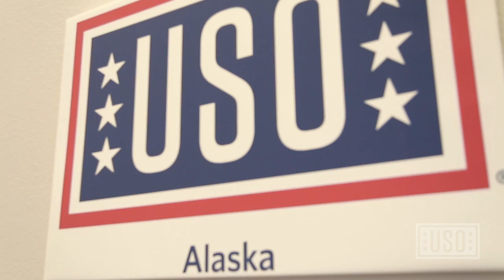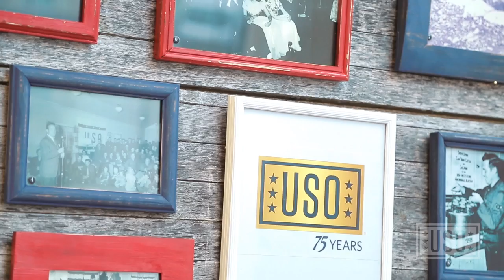Back to Alaska: USO Opens New Centers at Joint Base Elmendorf-Richardson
Video by Sandi Moynihan

On February 12, 1941, the USO first opened its doors to service men and women serving in WWII. Now, 75 years later — almost to the day — the USO is re-establishing a permanent presence in the last frontier.

***You can send a message of support and thanks directly to service members via the USO's Campaign to Connect Your messages will appear on screens at USO locations around the world.***